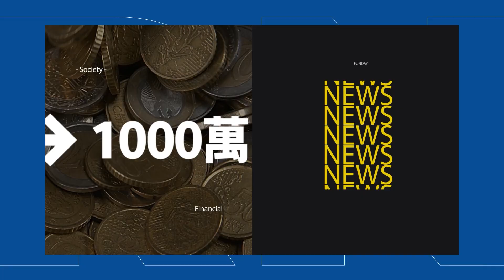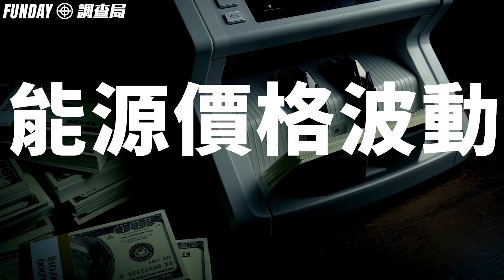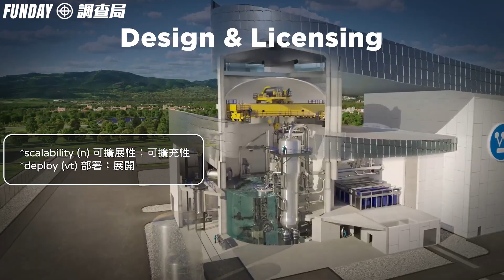FUNDAY調查局｜Is Taiwan’s Nuclear Phase-Out Really Feasible?台灣廢核真的行得通嗎？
📌章節📌
0:31 Current Energy Mix After Nuclear Phase-Out
廢核後的能源組合
1:08 Renewable Energy Potential in Taiwan
台灣再生能源潛力
1:37 Advantages and Disadvantages of Nuclear Phase-Out
廢除核能的優缺點
2:06 Lessons from Other Countries
各國經驗教訓
2:43 Risks and Challenges Ahead
未來的風險與挑戰
3:57 Possibility of New Nuclear Technology
新核能技術的可能性
4:58 Conclusion
結論

為什麼要選擇 FUNDAY？
🔥 入圍數位金鼎獎，專業師資嚴格篩選
🔥 價格親民，市場評價優秀
🔥 官方嚴格監管，拒絕詐騙風險

特別提醒：
請認明 FUNDAY 官方頻道與官方訊息，謹防假冒詐騙。

⚠️ 影片內容為 FUNDAY 原創製作，未經授權請勿用於商業轉載、剪輯、重製或人工智慧生成用途。
⚠️ 所有教學影片、專訪與字幕內容皆受著作權保護，請勿私自下載或翻錄。

【FUNDAY頻道留言互動規則】
歡迎大家在影片下方留言、分享觀點，請一起維護良好對話環境 💬

請遵守以下守則，違規留言將會移除或封鎖處理：
🚫 禁止謾罵、挑釁、歧視、騷擾與人身攻擊
🚫 禁止散播不實資訊與任何形式的廣告、詐騙訊息
🚫 禁止張貼色情、暴力或違法連結與內容
🚫 禁止冒充官方帳號或干擾管理員操作

funday價格：Funday的價格設定合理，對比市場上其他類似產品/服務，Funday的性價比相當高。
促銷活動：Funday經常提供促銷優惠，這使得購買過程更加實惠，也增加了我對這個品牌的好感。